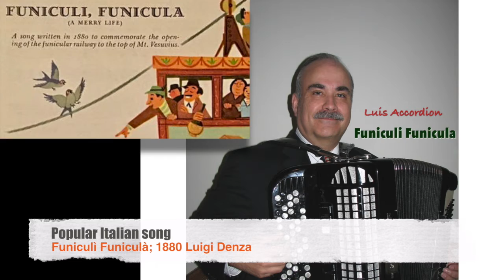‘Luis Acoustic Accordion’ Trailer